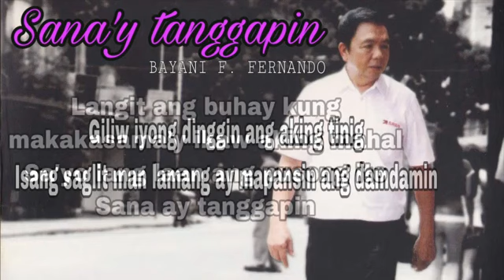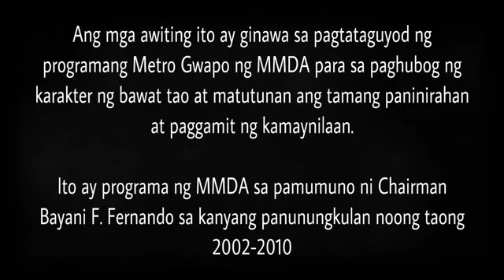Sana’y tanggapin | Bayani Fernando song